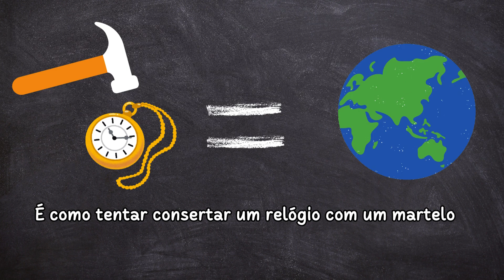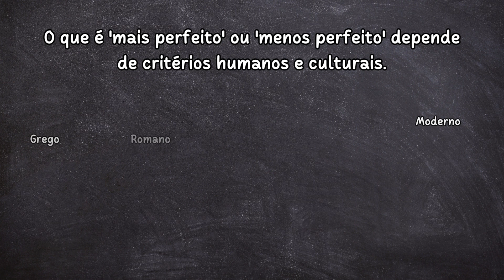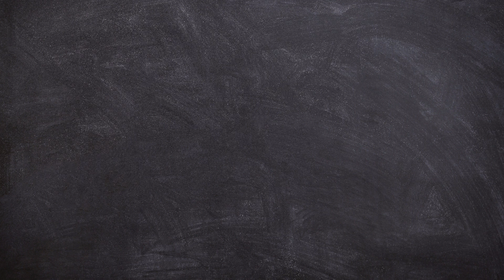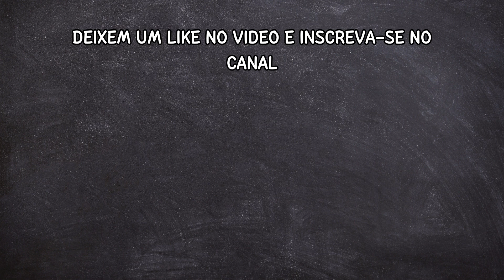Immanuel Kant DETONA as vias de Tomás de Aquino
Prepare-se para uma aula de filosofia com uma dose extra de ironia e humor! No vídeo de hoje, exploramos como Immanuel Kant destrói as famosas vias de Tomás de Aquino para provar a existência de Deus. Será que o Primeiro Motor Imóvel, a Primeira Causa Eficiente e o Ser Necessário realmente resistem ao escrutínio da razão pura de Kant?

🔍 Conteúdo do vídeo:

Refutação do Primeiro Motor Imóvel: Kant argumenta que a causalidade só se aplica ao mundo dos fenômenos.
Desmontando a Primeira Causa: Por que a ideia de uma causa primeira é apenas uma necessidade mental, não uma realidade.
Criticando os Graus de Perfeição: A subjetividade e a impossibilidade de comparar o relativo com o absoluto.
🧠 Pontos principais:

A causalidade como um conceito limitado ao mundo sensorial.
A razão pura e seus limites quando confrontada com o absoluto.
A ilusão dos graus de perfeição como prova da existência de Deus.
Se você já se perguntou sobre os limites da razão humana ou gosta de ver grandes filósofos em um duelo intelectual, este vídeo é para você! Não perca essa oportunidade de entender como Kant desmantela as provas cosmológicas de Tomás de Aquino de uma forma descontraída e provocativa.

💬 Comente abaixo o que você acha das refutações de Kant e se tem outras questões filosóficas que gostaria de ver discutidas.

Assista agora e divirta-se com esse encontro épico entre gigantes da filosofia!